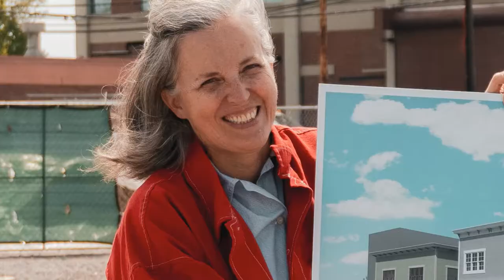Zawacki's Mural Completed At Mid-City BR60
Buffalo’s largest mural to date has been completed by artist Tavar Zawacki. The exciting new work is located at 1661 Main Street, known as Mid-City Apartments.